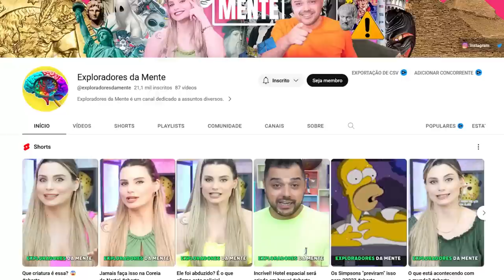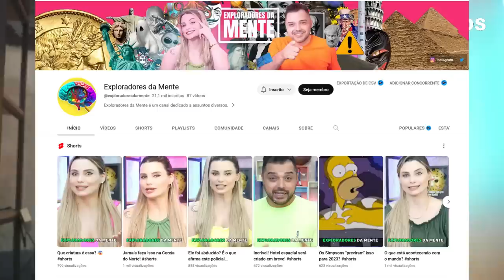Caso Madeleine McCann | Julia fez o DNA e tudo será revelado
Julia Faustyna é uma garota polonesa que apareceu alegando ser Madeleine McCann, a criança que desapareceu em 2007 no Algarve, Portugal.
Será que o mistério terá seu final agora?